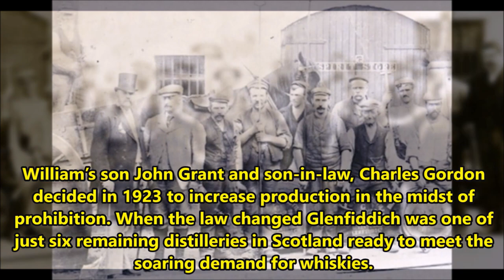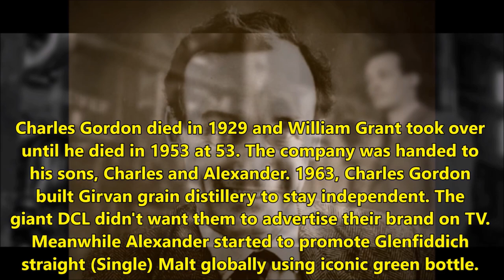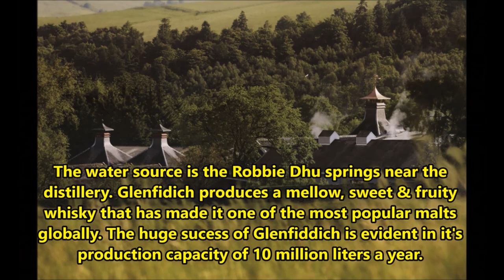Glenffidich 14 Bourbon Barrel - their best priced quality whisky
In 1963, William Grant & Sons did something different from the other distilleries, a time when everyone in the industry was struggling. They put aside casks of Glenfiddich whisky with plans to market it as a single malt. At that time you could only get single malts from independent bottlers through specialty wine & spirits retailers. Glenfiddich led the industry, which soon followed suit into official distillery bottlings of single  malt whisky. Located in Dufftown, in Speyside, Glenfiddich means “The Valley of The Deer” refering to the field on which the distillery is located. There logo is the image of a deer on the label. The entire production, from malting to bottling, is done on-site,  similar to Springbank in Cambletown. Glenfiddich also has its own cooperage. The water flows from Robbie Dubh spring, which rises from the granite Conval Hills. There are 29 stills making 10 million litres of whisky a year, and that makes 33% of the world’s malt whisky sales. The Glenffidich 14 Bourbon Barrel is finished in Bourbon and charred new (virgin) American & Spanish oak casks. It is bottled higher in ABV at 43% than the Twelve or the Solera 15 at 40% ABV. Overall this is one of the best values price wise in a quality aged whisky that this Speyside distillery offers. Just follow the review.  Sláinte